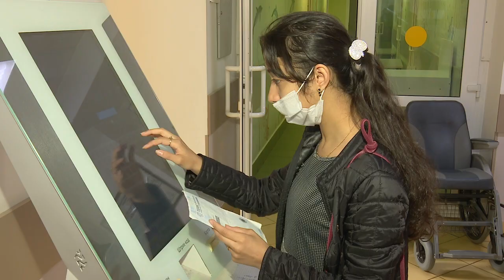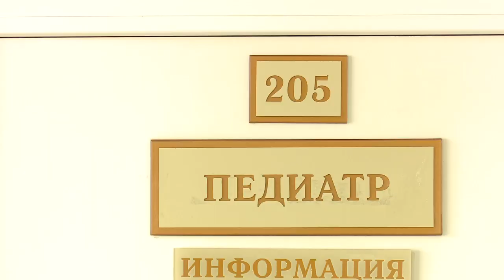Работа в прежнем режиме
Детская поликлиника Одинцовской областной больницы в полном объеме возобновила работу. Сейчас в медучреждении наблюдается наплыв пациентов.